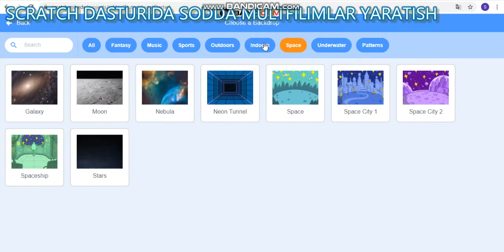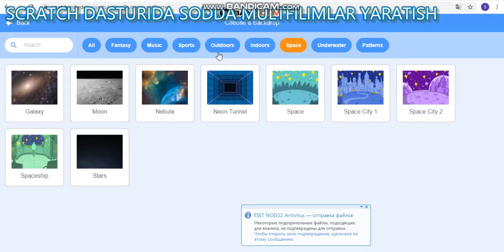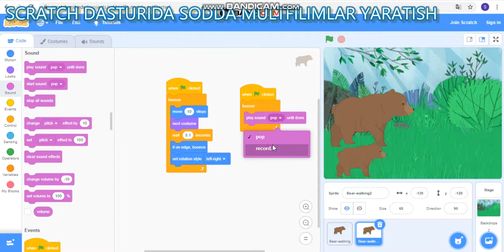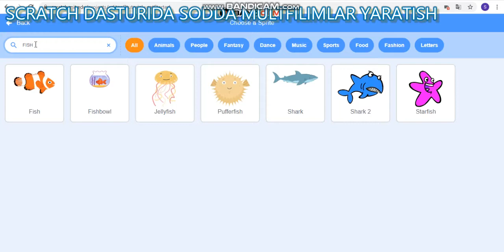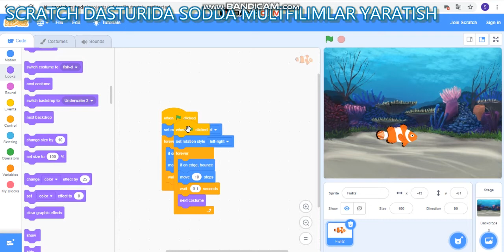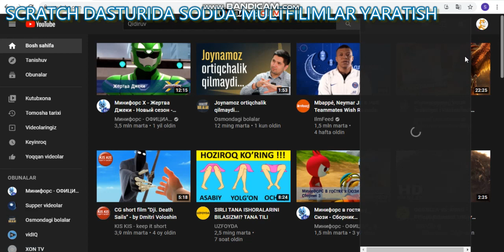SCRATCH DASTURIDA SUPER ANIMATSION MULTFILIM YARATISH SIRI OCHILDI😱😱😱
SCRATCH,DASTURIDA,SUPER,ANIMATSION,MULTFILIM,YARATISH KANALGA OBUNA BO'LING VIDEOGA LIKE BOSING

Agar sizga video yoqgan bo'lsa marhamat:
Like bosing, SCRATCH TV dars YouTube kanaliga.. Obuna bo'ling.. Fikrlaringizni komentariyada yozib qoldiring, SCRATCH,DASTURIDA,SUPER,ANIMATSION,MULTFILIM,YARATISH                                          KANALGA OBUNA BO'LING VIDEOGA LIKE BOSING